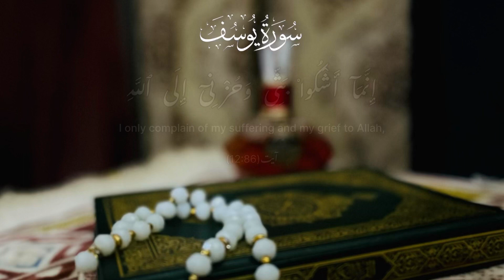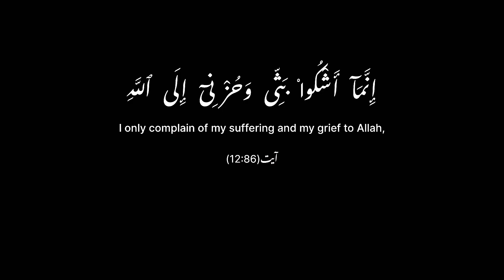Surah Yusuf (Full Chapter) || Emotional Quran Recitation | (Be Heaven)| With Arabic(HD)|سورة يوسف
Step into the enchanting realm of Iman TV, your spiritual retreat for the exploration and narration of the Quranic verses. In this video, immerse yourself in the captivating recitation of Surah Yousuf, an eloquent chapter within the Holy Quran.

📖 **Surah Yousuf:**
Embark on a narrative journey as we delve into the depth of Surah Yousuf. This chapter unveils the poignant story of Prophet Joseph, offering profound insights into patience, resilience, and the divine plan. Uncover the wisdom and guidance encapsulated in its verses, fostering a connection with timeless narratives.

🌌 **Experience the Quranic Tale:**
Close your eyes and open your heart to the storytelling brilliance of Surah Yousuf. Let the verses unfold, invoking emotions and understanding. May these divine words resonate with the universal lessons embedded in Prophet Joseph's narrative, bringing forth a deeper connection with the Almighty.

🤲 **Intentions and Reflections:**
Engage with this sacred recitation by setting intentions and reflecting on the multifaceted lessons within Surah Yousuf.

Follow us on [Instagram/Facebook/Twitter] for daily inspiration, updates, and vibrant community engagement.

🙏 **Thank you for choosing Iman TV as your companion through the profound teachings and narratives of Surah Yousuf. May this recitation bring blessings, enlightenment, and spiritual enrichment into your life.**